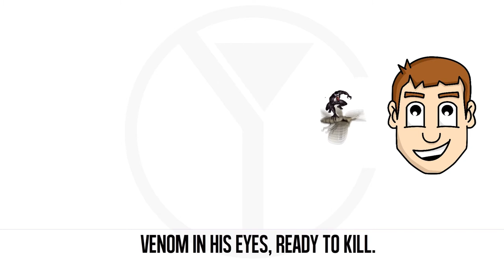A Bad Animation | The Moth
Freddy decided that it was time to share a story about his brief encounter with a moth.

Enjoy, The PGG Team.

► Music
Klaves - So Fine